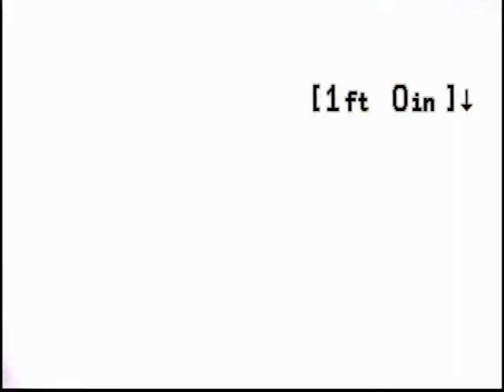VTS 01 1